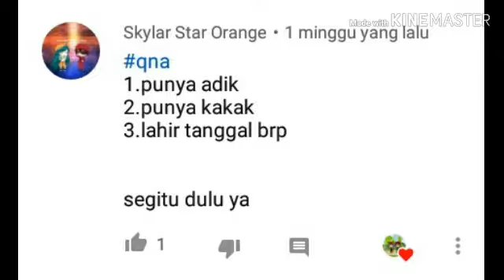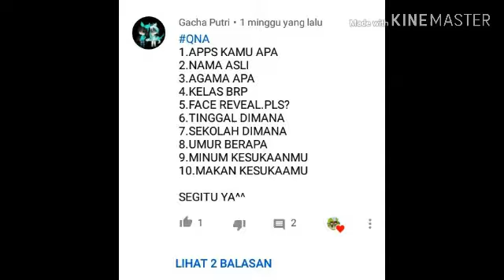Ngejawabin QNA & face refeal